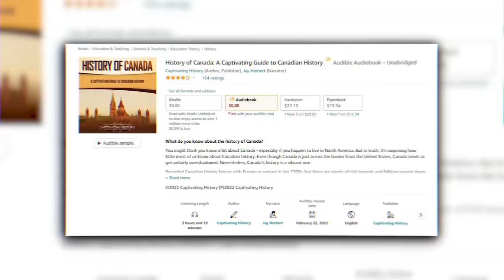The Incredible History of Canada in 12 Minutes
You might think you know a lot about Canada—especially if you happen to live in North America. But in truth, it’s surprising how little most of us know about Canadian history. Even though Canada is just across the border from the United States, Canada tends to get unfairly overshadowed. Nevertheless, Canada’s history is a vibrant one.